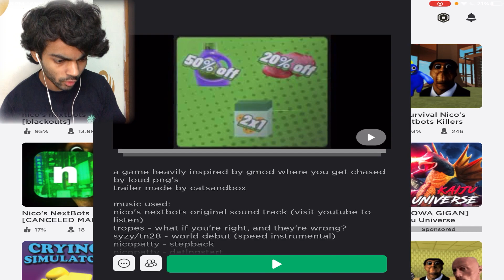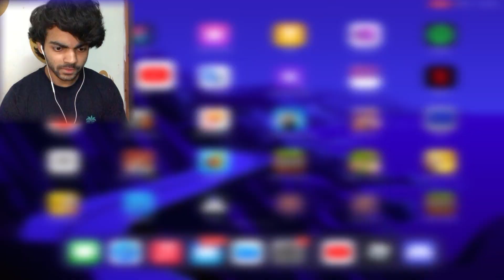Horror game - Nico’s nextbots - Roblox - Hindi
Hopefully i made you day, ummm.. maybe

Game name : nico’s nextbot : roblox